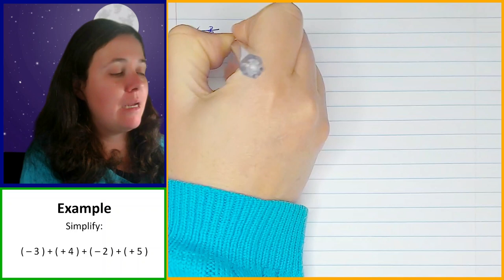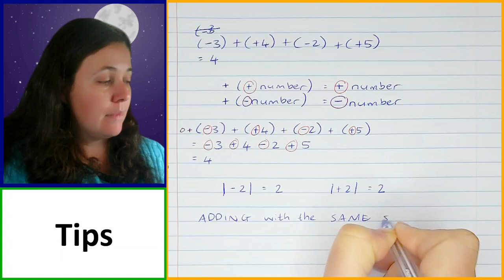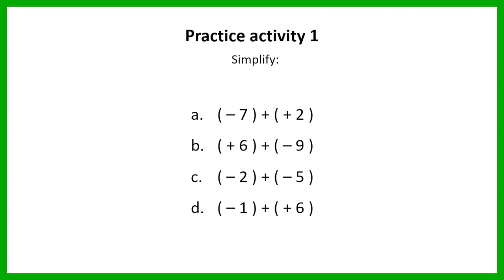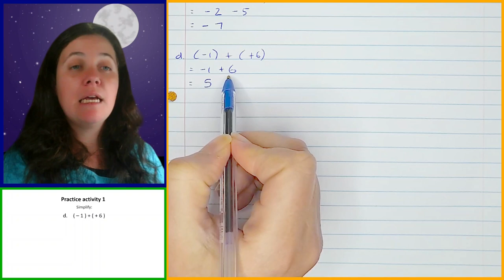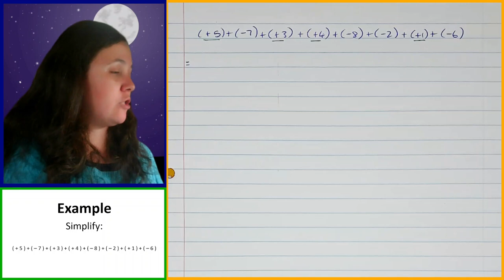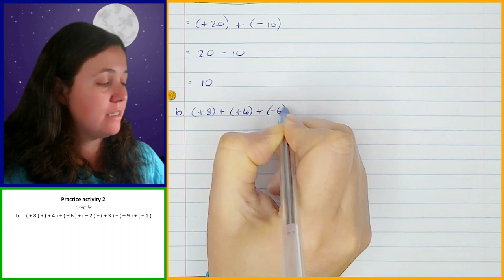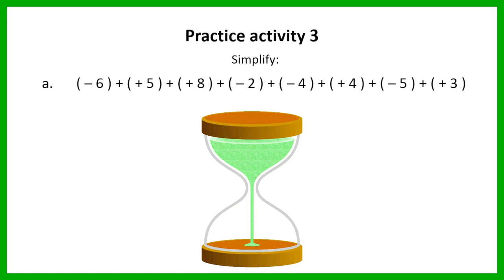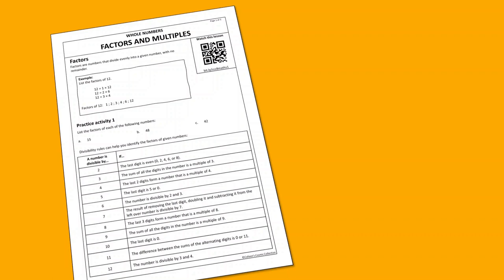Grade 8 Maths Term 1 Lesson 8 Adding Integers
If you've found any value in my videos, please consider supporting my channel. Your donation, no matter the amount, helps fuel the creation of more content:

Welcome to this Grade 8 maths lesson!

In this video, we'll dive into Adding Integers, a fundamental part of the Grade 8 Mathematics curriculum (CAPS) under the Integers topic. Here's a breakdown of what you can expect to learn:

✅ Addition with integers:
Learn how to add integers.

✅ Absolute values:
Learn what absolute values are and how to apply this knowledge to when doing addition with integers.
Learn that when adding integers with the same absolute values but different signs, they cancel each other out.

✅ Using the commutative and associative properties of addition:
Learn how to use the commutative and associative properties of addition to simplify the calculation when adding a large number of integers.

Our lesson format is designed to make learning enjoyable and effective:

📚 In-Depth Teaching:
I'll thoroughly explain each concept covered in the lesson, ensuring you grasp the fundamentals.

✏️ Practical Examples:
Watch as I provide complete examples, guiding you through problem-solving step by step.

⏳ Timed Practice:
Test your skills with practice examples, complete with a timer to simulate real-time test conditions, a vital skill for exams.

🔍 Detailed Review:
After you've tackled the practice problems, I'll review them in detail, providing insight into your performance and helping you understand any mistakes.

Join me in this educational journey as we unlock the mysteries of Adding Integers. Happy learning! 📖🎓📊